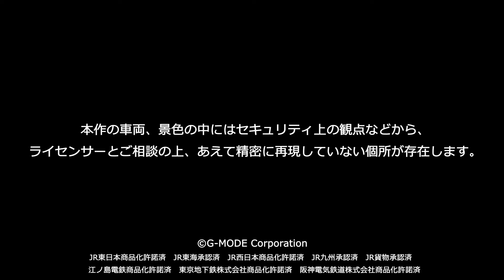G-MODE「デジプラコレクション まるごと鉄道！」 PV#2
まるまる鉄道が楽しめるアプリ、『まる鉄』が登場！！
3Dパズル感覚でリアルな「鉄道模型」や「風景」を作ることができる鉄道ファン向けのコレクションアプリ。登場する車両は、すべて公式ライセンスを取得！

プラモモード、レイアウトモード、図鑑モードなど様々なモードで鉄道の魅力を思う存分楽しめます。

▼プラモモード
画面の上部はプラモを作るスペース、下部にはプラモのパーツが並んでいるぞ。
上部はフリックするたびに９０度回転、パーツがくっつきそうな角度を見つけよう！
パーツがピッタリはまることでプラモが作られていく！！

作るプラモは車両だけじゃない！
ステージの最後にはその車両が走る景色も作成。
ジオラマを完成させよう！！

▼レイアウトモード
レイアウトベースにストラクチャーを配置することで自分だけの世界が作れる！
プラモモードで制作した鉄道車両を走らせることが可能だ！
レイアウトの世界にカメラマンを配置すれば、カメラマンからの視点で車両を撮影！
直ぐにSNS等に投稿することができるぞ。

▼図鑑モード
プラモモードで組み立てた車両は「図鑑」に登録されるぞ！
登録された車両は詳細データの確認が可能。
多くの車両を登録して図鑑を充実させよう！！

その他にも、鉄道ファンが心の底から楽しめる機能を山盛り搭載！！

スマホの中に作るあなただけの鉄道空間がココにあります！！

■ 「デジプラコレクション　まるごと鉄道」オフィシャルサイト

©G-MODE Corporation